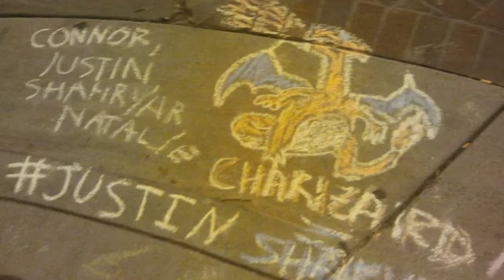Why I vote Student Action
Executive Candidates:
#112 Connor Landgraf - President
#125 Justin Sayarath - Executive Vice President
#119 Shahryar Abbasi - External Affairs Vice President
#129 Natalie Gavello - Academic Affairs Vice President

#191 MIHIR DEO- STUDENT ACTION→ THIS IS ME!!!

#198 Emily White - UNITE GREEK
#199 Nils Gilbertson - UNITE GREEK
#200 Stephanie Danner - UNITE GREEK

#202 Sahana Rajasekar - APPLE ENGINEERING
#203 Jeff Ma - APPLE ENGINEERING